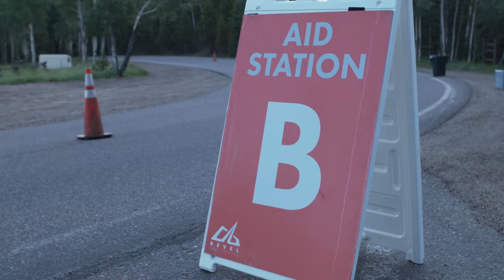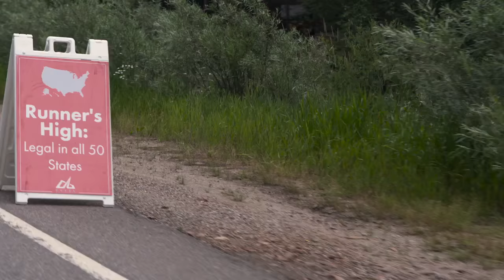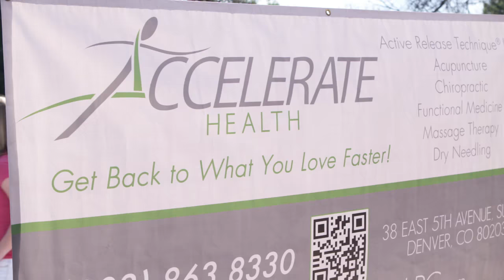2015 REVEL Rockies Marathon: Howard Memory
Howard Memory in the 2015 REVEL Rockies Marathon.